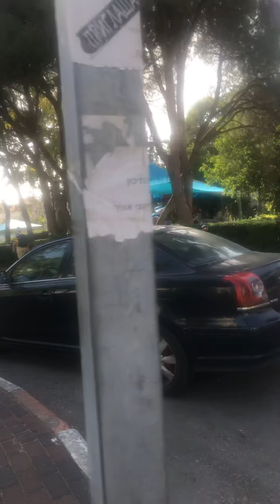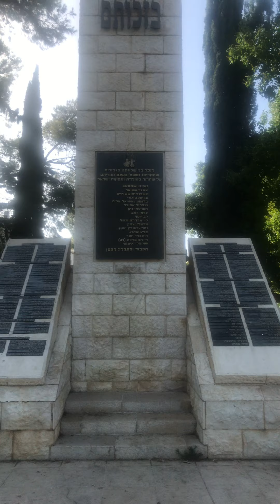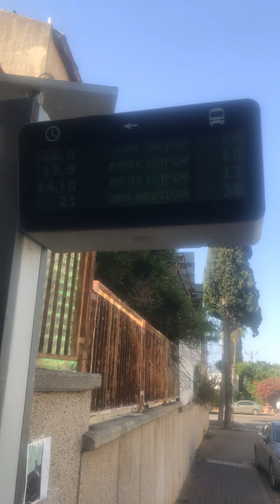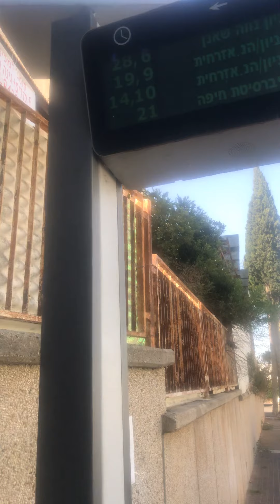Routine everyday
Excirsize